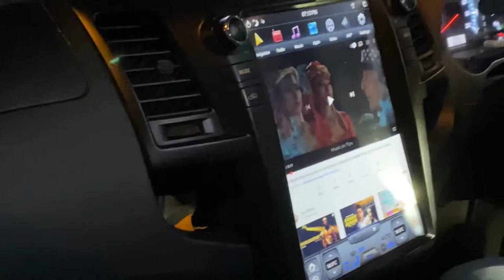Modified Fortuner with 20 inch alloy wheels l Tesla stereo l carintro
* In this video :- I will tell you about Modified Fortuner  with 20 inch alloy wheels l Tesla stereo l carintro

* For More Query & Also intrested in video Shoot Like Ownership Review , Detailed Review , Modified Cars Etc :  Call RAHUL SHARMA 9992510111